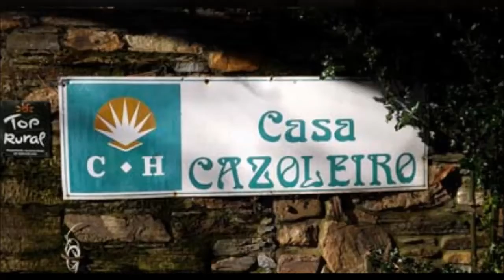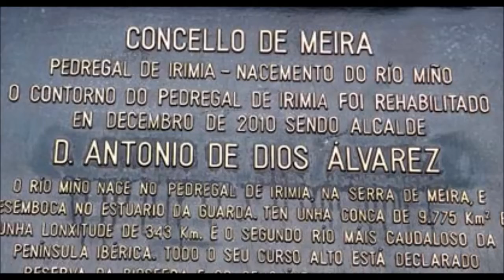A PARROQUIA DE SAN CLODIO (LUGO) "NA CASA CAZOLEIRO" EN MEIRA 03-01-2015